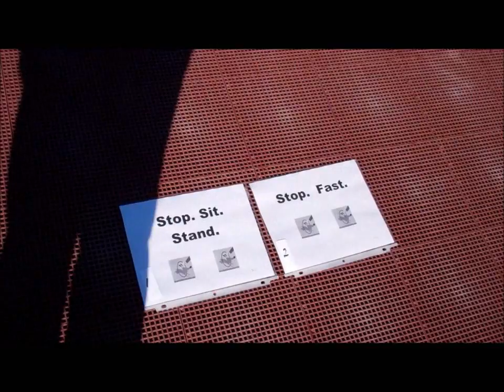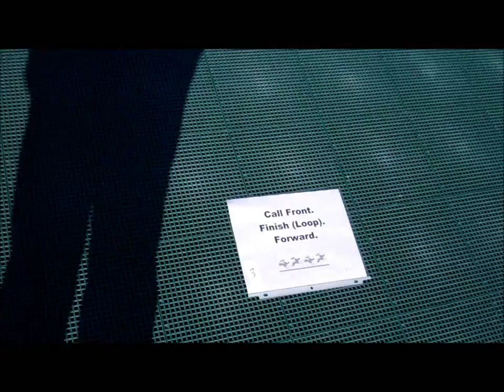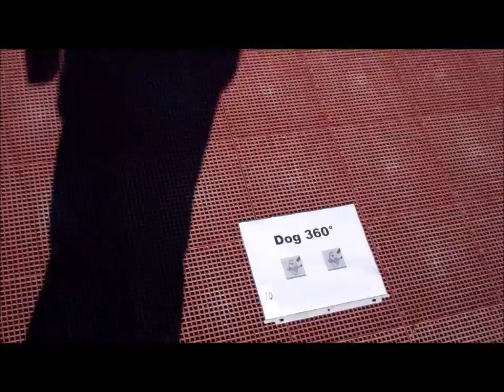CRO Level II, Course 3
Susanna and Travvy do Cyber Rally-O's Level II, Course 3, on April 1, 2012. Cyber Rally-O is a Rally venue that draws on freestyle and agility exercises as well as those used in other Rally programs. All judging is done via video. Travvy is an Alaskan malamute. They live in West Tisbury, Mass.